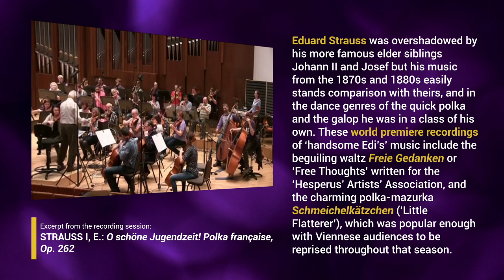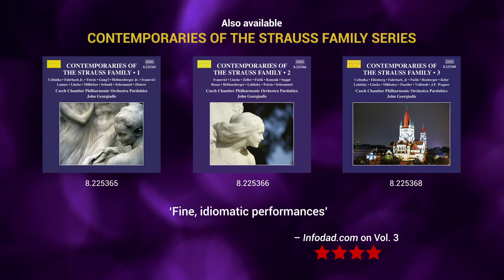[8.225371] Eduard STRAUSS I A Centenary Celebration, Vol. 2 (John Georgiadis)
Eduard Strauss was overshadowed by his more famous elder siblings Johann II and Josef but his music from the 1870s and 1880s easily stands comparison with theirs, and in the dance genres of the quick
polka and the galop he was in a class of his own. These world premiere recordings of ‘handsome Edi’s’ music include the beguiling waltz Freie Gedanken or ‘Free Thoughts’ written for the ‘Hesperus’ Artists’ Association, and the charming polka-mazurka Schmeichelkätzchen (‘Little Flatterer’), which was popular enough with Viennese audiences to be reprised throughout that season. Volume 1 of this edition (8.225369) was considered ‘energetic and beautiful’ by the American Record Guide.

Available in April 2019.